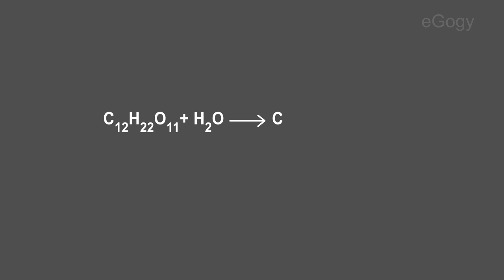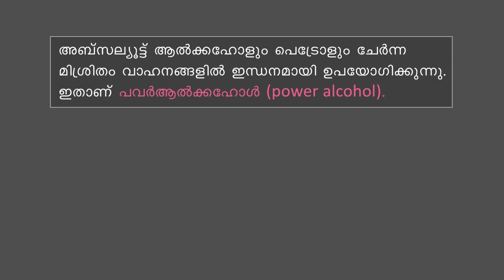Ethanol:Organic compounds and reactions:Chemistry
Ethanol is generally made by the fermentation of sugar solution. Fermentation is the chemical reaction taking place in the presence of enzymes produced by micro organism like yeast, bacteria and fungus. About 10% sugar solution is mixed with yeast and kept. Sugar is converted into ethanol in the presence of the enzymes Invertase and Zymase in yeast.
That is,   C12H22O11 +H2O               C6H12O6 + C6H12O6
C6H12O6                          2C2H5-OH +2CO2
From this we get 8-10% ethanol solution. This is usually called wash. When Wash is subjected to fractional distillation, a 95.6% ethanol solution is obtained. This is called rectified spirit. Ethanol mixed with methanol is a  poisonous substance and it is called methylated spirit. 100% ethanol is known as absolute alcohol.
The mixture of absolute alcohol and petrol is used as motor fuel. This is known as power alcohol.